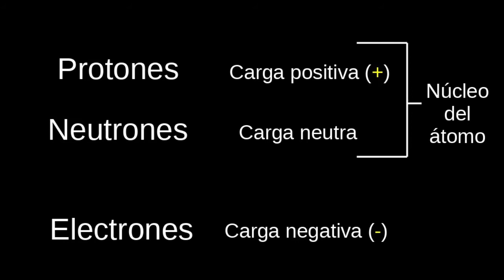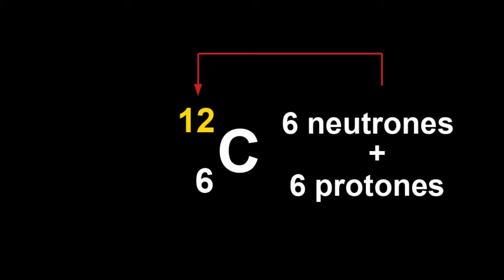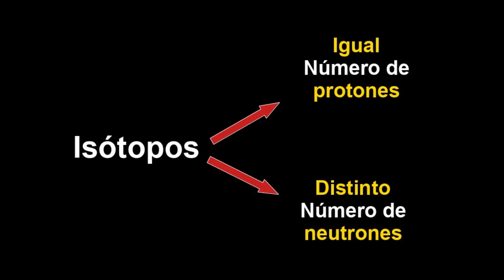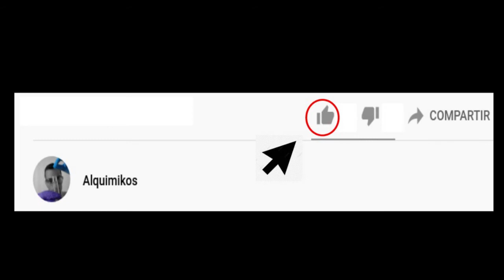Elemento químico e Isótopos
¿Por qué dos sustancias del mismo color tienen comportamientos diferentes? Luego de ver este video entenderás qué son y  la importancia de los isótopos y elementos químicos!

Quieres obsequiar una  manzana a tu profe?

Gracias por tu contribución!

La corrección de tus respuestas te llegará de forma inmediata al pulsar "enviar". Es totalmente gratis, anónimo, sencillo y no requiere registro alguno.

Química?... Alquimikos!